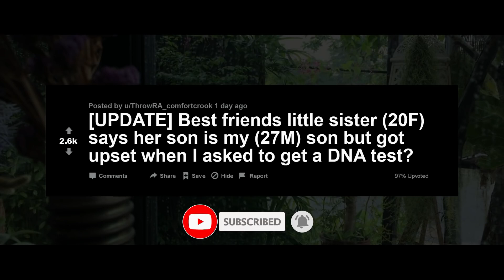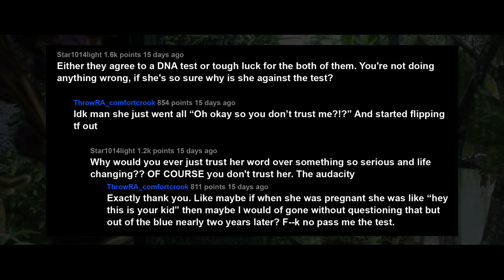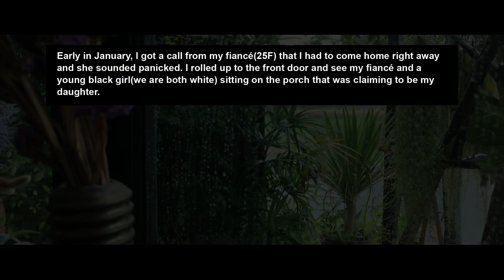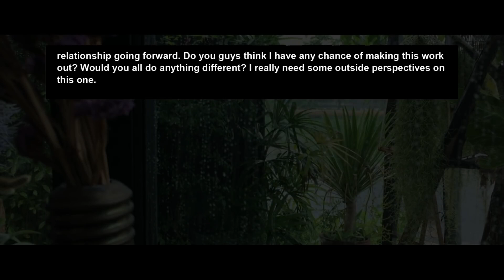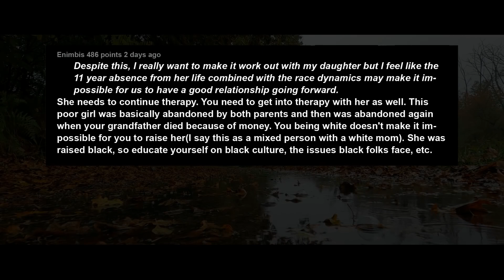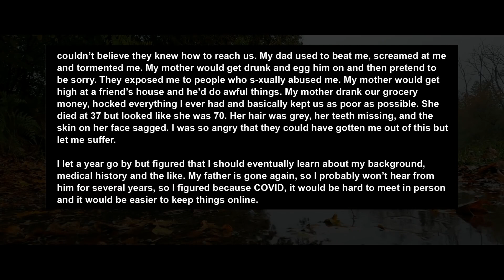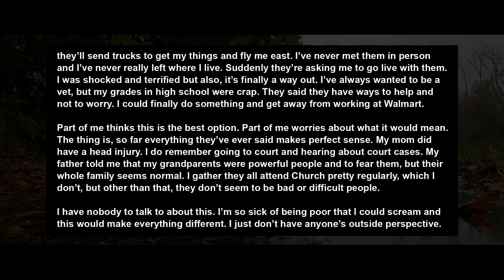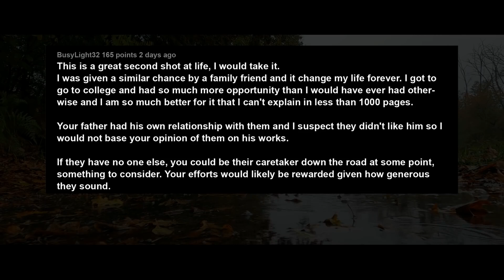BestFriends Sister Claims Her Son Is Mine Then Blew Up When I Asked For DNA Test Relationship Advice